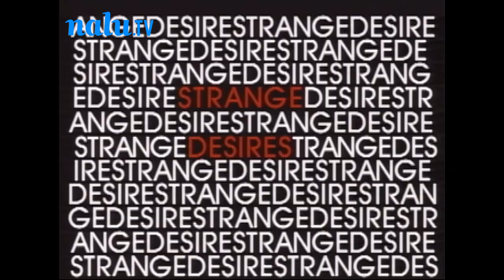STRANGE DESIRES - TRAILER Martin Potter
Strange Desires is a film by Jeff Hornbaker. TRAILER

“There comes a time in everyone’s life when you’ve got to put all your feelings and emotions aside and just go, and if you can’t do that, then it’s going to take you a long time to get respect,” -Martin Potter.

Filmmaker Jeff Hornbaker lends his creative eye to this artistic documentary on revolutionary surfer Martin Potter’s challenge for the 1989 World Title. Hornbaker blends a variety of surfing and lifestyle situations to create a completely unique surf film.

Strange Desires is a surf movie with a stellar soundtrack from Run DMC, Aerosmith, Bob Marley and Jimi Hendrix.

Additional Soundtrack Music:
Martie Echito
Michael Schenker

Released: 1990

Nalu.TV is remastering and streaming classic surf films. Nalu is Curating the archives of legendary cinematographers and filmmakers. Nalu Films is creating new content from the Nalu Vault: a massive library of historical films, footage and photographs.

ALSO STREAMING ON NALU.TV
Searching for Tom Curren, a film by Sonny Miller
25th Anniversary Remastered in Memory of Sonny Miller (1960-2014)